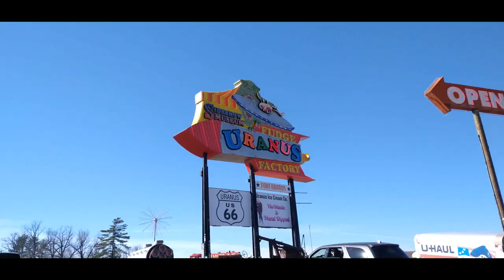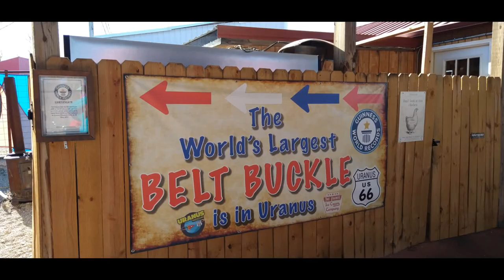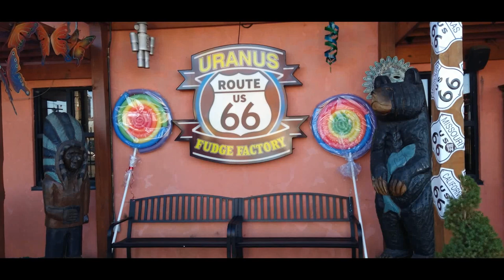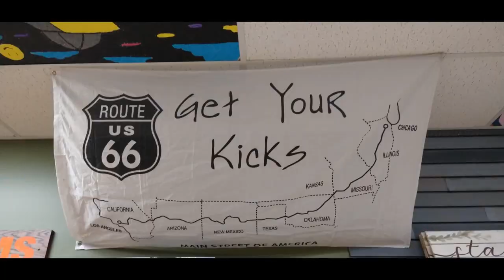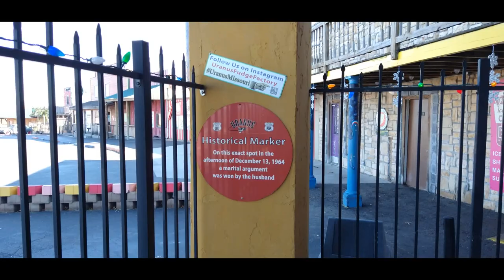Missouri 19 (St Louis, St Robert) Music copyrights belong to its rightful owners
visiting the Eastern part of the state and finding oddities. Music copyrights belong to its rightful owners